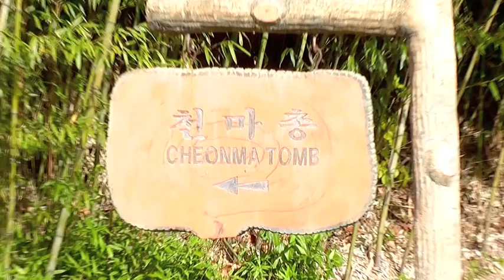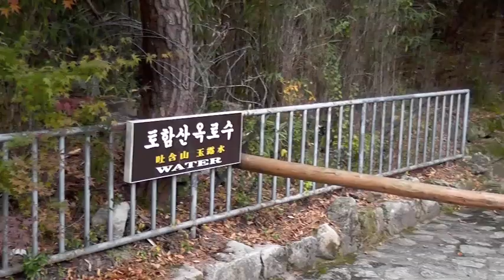Gyeongju (경주) Getaway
From Changwon to Gyeongju to see the "museum without walls".